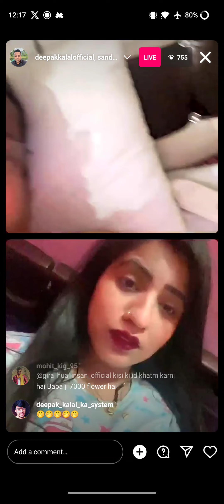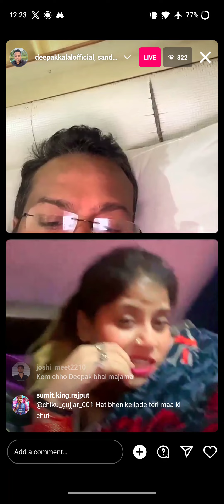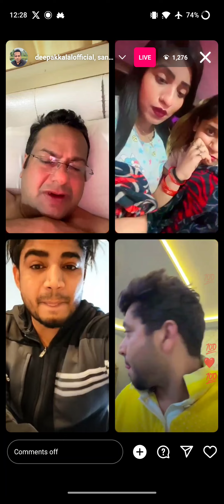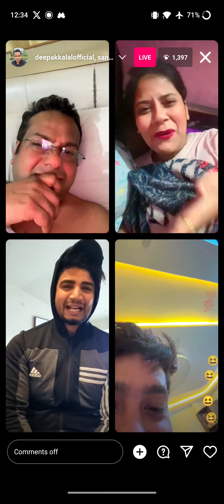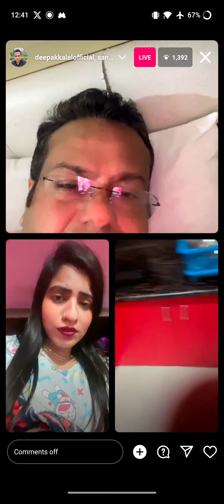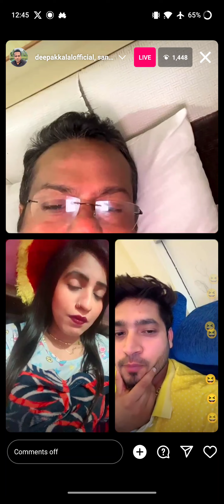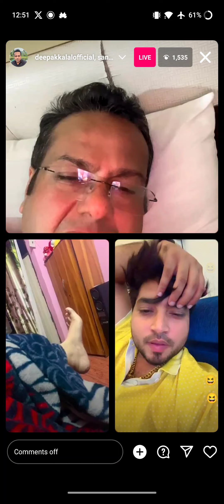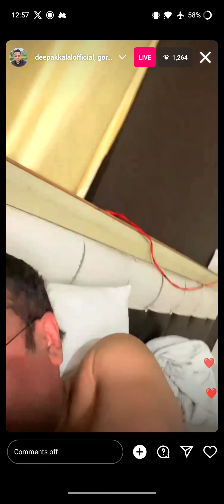Deepak kalal with Mona